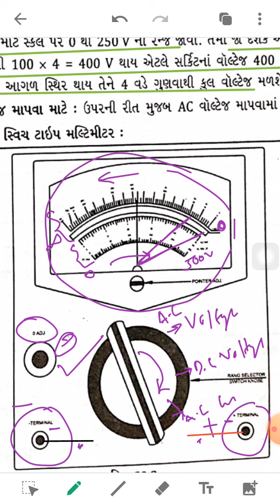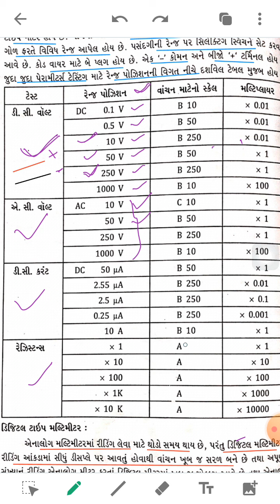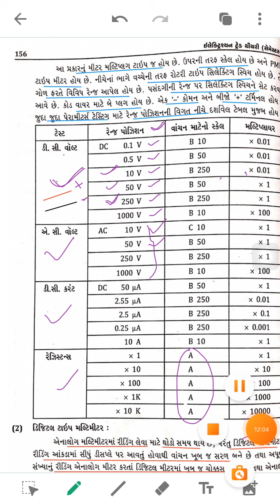LESSON NO. 80➡️PART 7➡️SELECTING SWITCH TYPE ANALOG MULTIMETER➡️BY ALTAF KADIWALA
NCVT CTS CELECTRICIAN SEMESTER2 THEORY GUJARATI LESSON NO.80#ALTAF#KADIWALA

LESSON NO.80 – MULTIMETER, CRO, TECHOMETER & TONG TESTER MULTIMETER

1. ANALOG MULTIMETER
2. DIGITAL TYPE MULTIMETER:-
👉PART – 8 – ABOUT DIGITAL MULTIMETER 👉PART – 9 – MEASURMENT OF VOLTAGE, CURRENT, RESISTANCE, DIODE & TRANSISTOR BY DIGITAL MULTIMETER